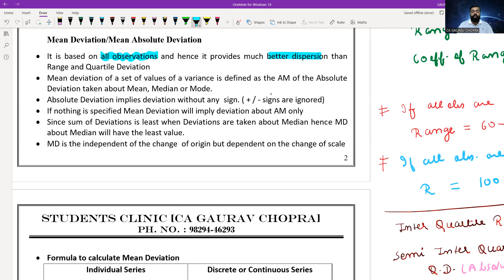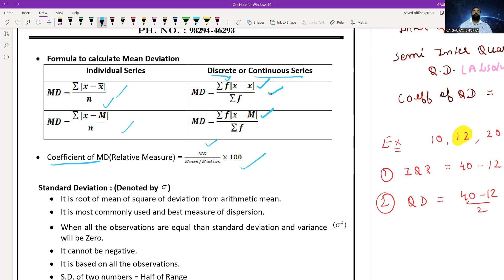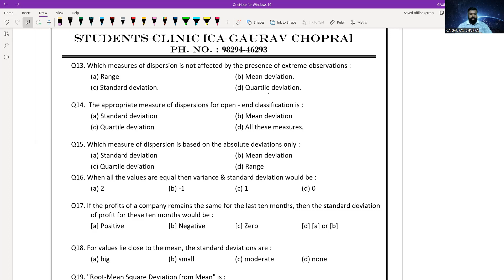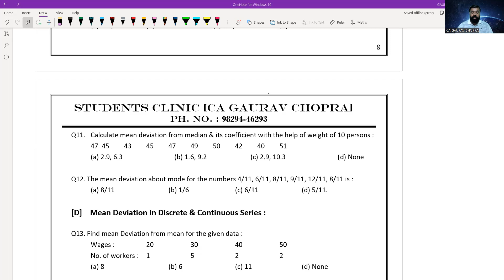Measures of Dispersion Revision 01 | Quantitative Aptitude | CA Gaurav Chopra